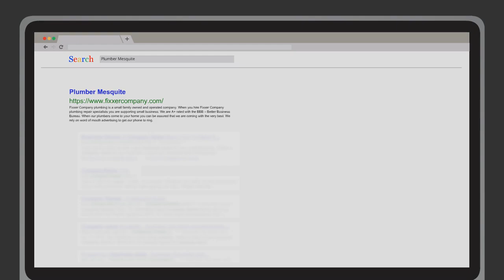Plumber Mesquite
Fixxer Company plumbing is a small family owned and operated company. When you hire Fixxer Company plumbing repair specialists you are supporting small business. We are A+ rated with the BBB – Better Business Bureau. When our plumbers come to your home you can be assured that we are coming with the very best. We rely on word of mouth advertising to get our phone to ring.

Name:
Fixxer Company Drain and Plumbing Repair - Drain Cleaning | Slab Leak Detection & Repairs

Address:
1124 S Sam Houston Rd, Mesquite, TX 75149, United States

Plus Code:
Q955+3J Mesquite, Texas, USA